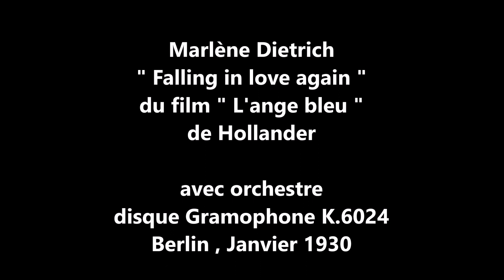Marlène Dietrich " Falling In Love Again " 1930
Marlène Dietrich   " Falling In Love Again " de Hollander
du film " l'ange bleu " avec orchestre
Disque 78 tours Gramophone K.6024: Berlin Janvier 1930